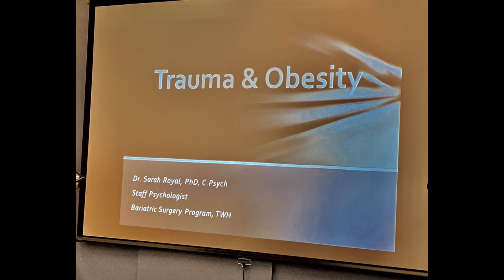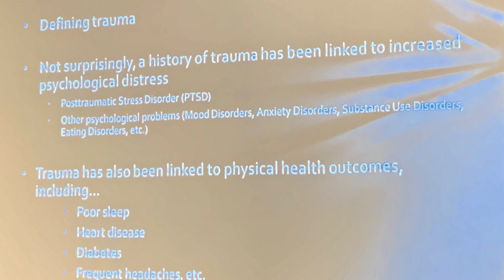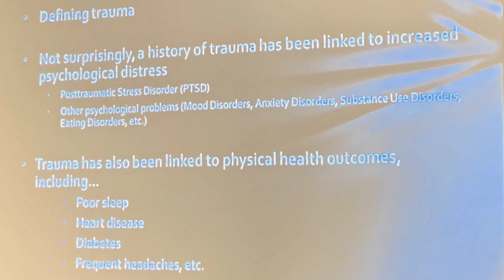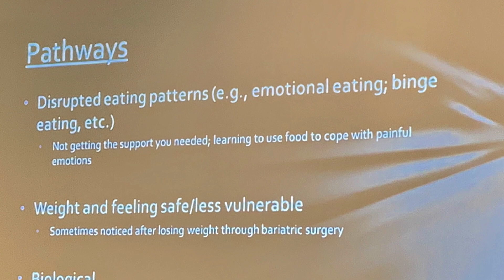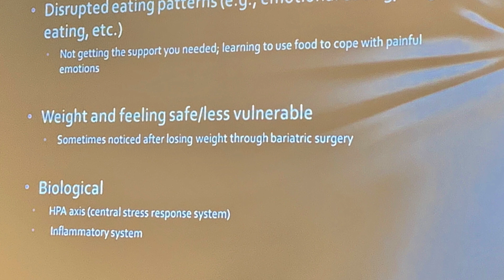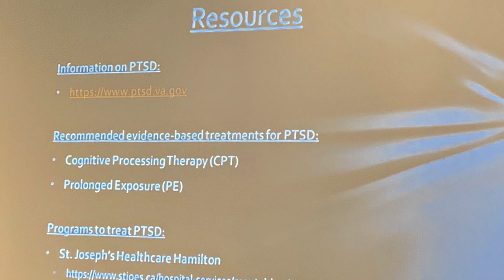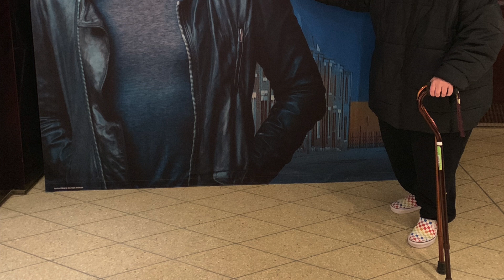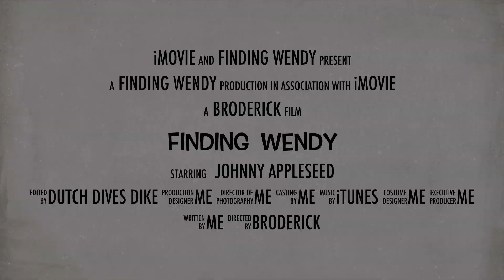Week 49 of my VSG surgery - My NSV's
Week 49 My NSV's
*VSG Post Op Surgery *  49th  Week VSG Surgery- 11 Month - VSG - Updates. This week I talk about my Non Scale Victories - NSV's

My stats:
Age: 59 | Height: 5'5"
Location of Surgery: Toronto Western Hospital ( Surgeon- Dr. Timothy Jackson)

Weight:
SW (Starting Weight) December 2017: 450 lbs
Optifast Weight February 20, 2018 : 400 lbs
SW ( Surgery Weight), March 20, 2018: 375 lbs ( Gastric Sleeve Surgery)
Last week’s weight, February17, 2019: 249 lbs
CW- Today's weight, February 24, 2019: 247 lbs - 2 pounds lost
I have lost 203 pounds in total since the start of this journey and 128 pounds since my surgery.

Download your own version of the Ontario Bariatric Guide to Bariatric Surgery
( Eating for Health before and After Bariatric Surgery)

The Meal tracking App I use is called: MyNetDiary

My weight tracking app I use is called: My Weight